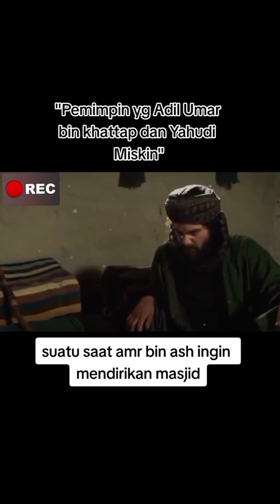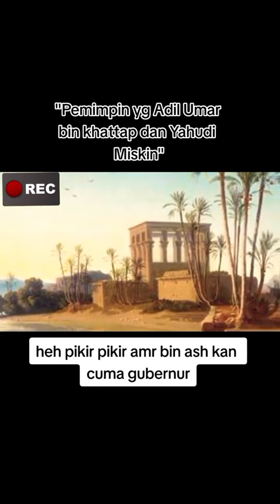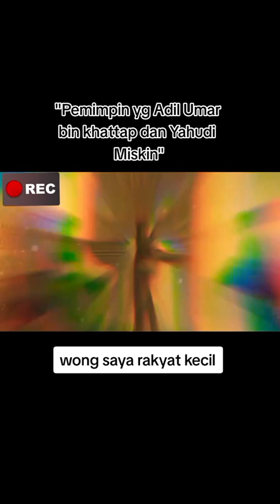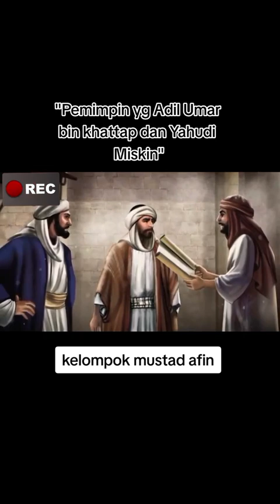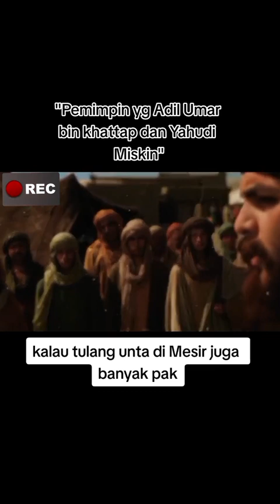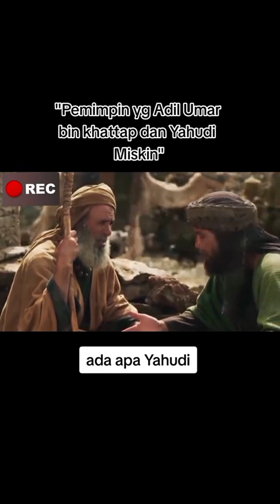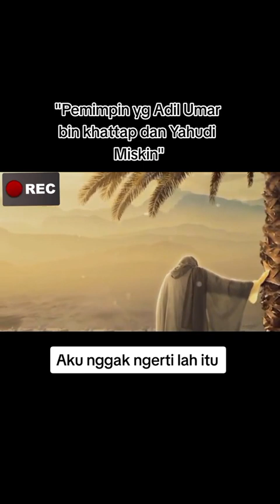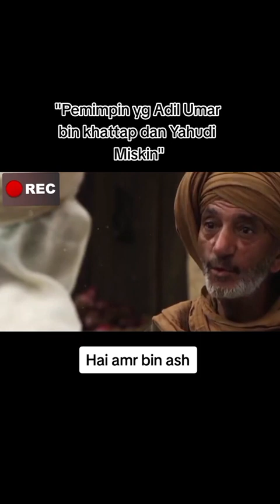Keadilan Umar bin Khattab